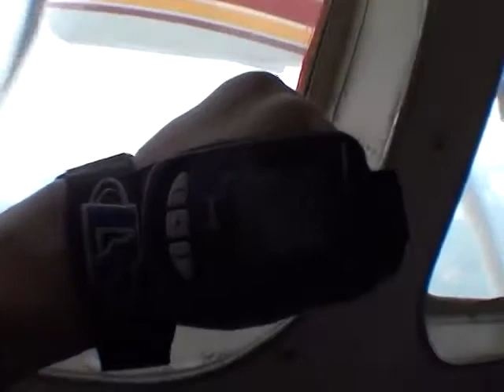Lakeshia Gibson 2014Y05M26D15h7m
Gold Coast Skydivers